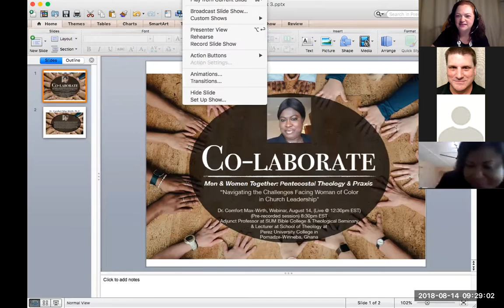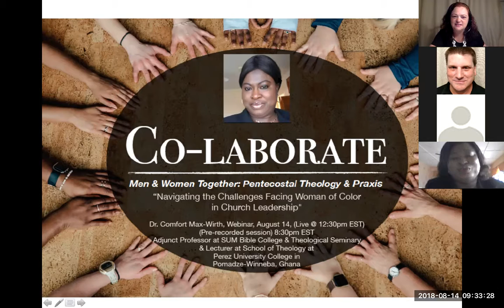Co laborate Webinar Week 4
Dr. Comfort Max-Wirth joins "Co-laborate Webinar: Pentecostal Theology & Praxis" to share regarding the topic of "How to Navigate the Challenges of Women of Color in Church Leadership."